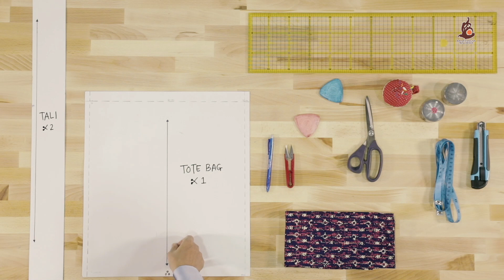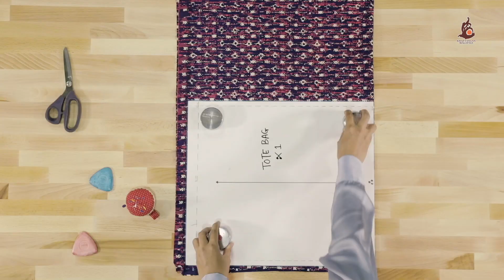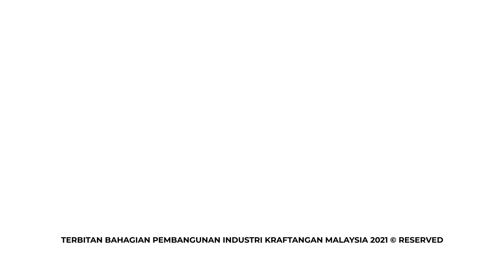Kraf 101 - Tote Bag Batik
Untuk video Kraf 101 hari ini akan menunjukkan bagaimana pula untuk menghasilkan tote bag batik bersama Nurshahira Hanifah. Beliau merupakan seorang Pereka di Perbadanan Kemajuan Kraftangan Malaysia.

Pelajari asas menjahit tote batik ini. Jom belajar hasilkan beg anda sendiri. Ikuti langkah mudah untuk isi masa anda dengan aktiviti kreatif di kala covid melanda.

Klik untuk pembelian produk kraf secara online